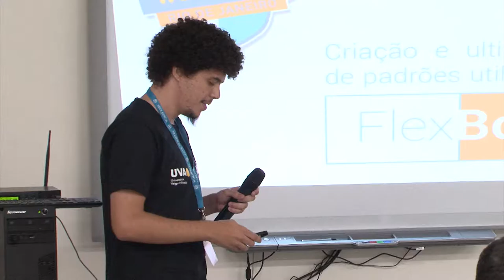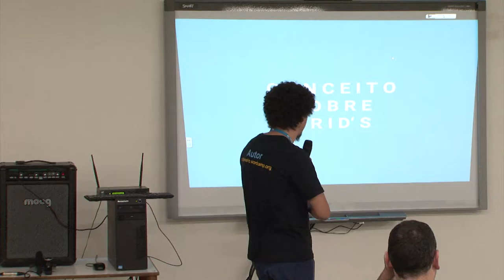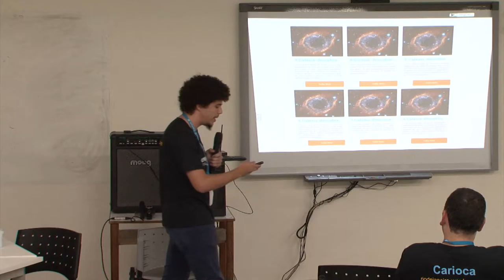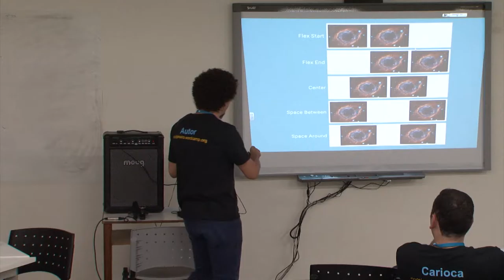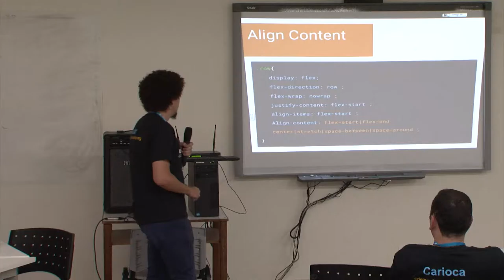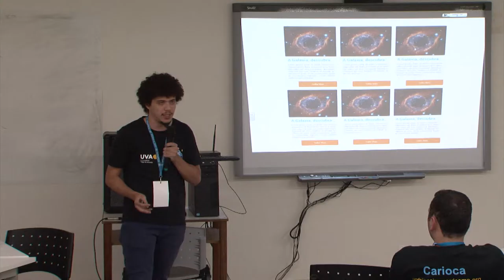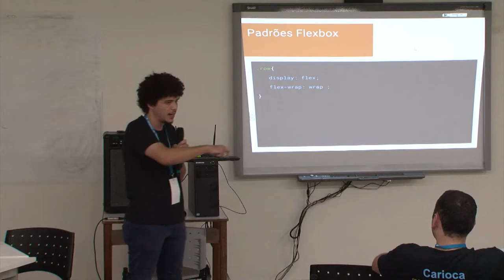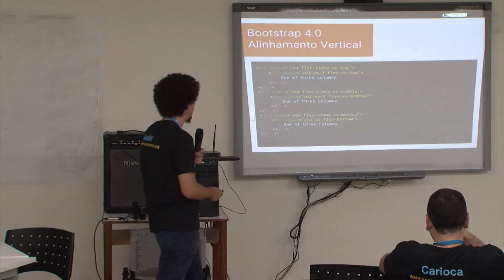WordCamp Rio 2016 Criação e utilização de padrões utilizando Flexbox com LUCAS MURTA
Criação e utilização de padrões utilizando Flexbox
com LUCAS MURTA